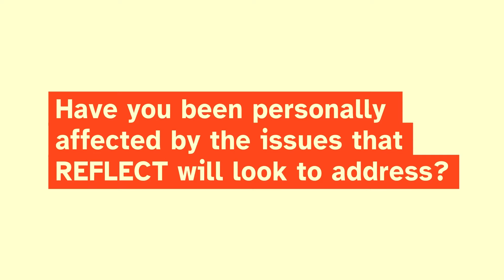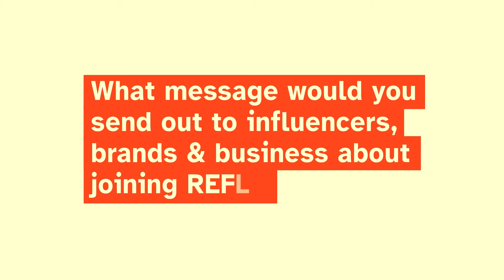Launching Reflect - The Agency. On a mission to represent Diverse Talent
So proud to be representing this unique, not-for-profit agency.
Because once upon a time I was diagnosed with MultipleSclerosis .
Soon I became passionate about all things Disability.

And it followed naturally - to me - to want to understand and want to help all flavours of Diversity

I wanna see us all represented across all media. If not today, then hopefully tomorrow!